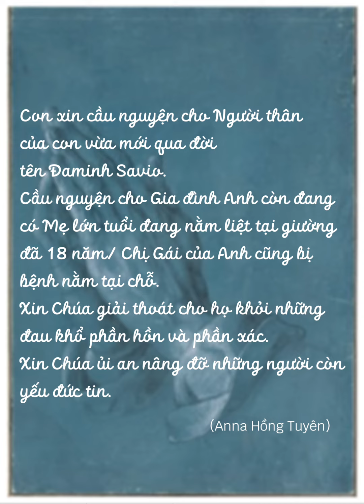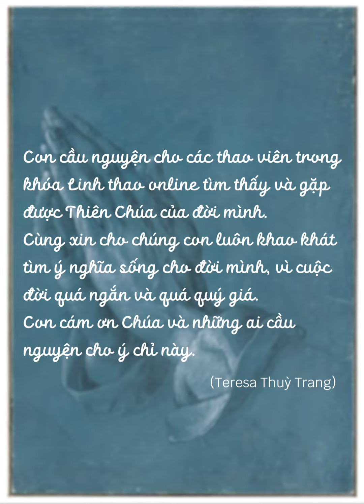HỘP THƯ CẦU NGUYỆN – Ý nguyện nhận từ 9-18/1/2024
Video này ghi nhớ các ý nguyện công khai được gởi đến HỘP THƯ CẦU từ ngày 9-18/1/2024. Bạn có thể bấm dừng để đọc kỹ bất cứ ý nguyện nào.
Nếu bạn hoặc người thân cao niên của bạn muốn tham dự vào vòng cầu nguyện, xin đăng ký với chúng tôi. Bạn sẽ nhận được bản đầy đủ các ý nguyện vào ngày 10, 20 và ngày cuối tháng để thực hiện cầu nguyện trong 10 ngày kế tiếp.
“Nếu ở dưới đất, hai người trong anh em hợp lời cầu xin bất cứ điều gì, thì Cha Thầy, Đấng ngự trên trời, sẽ ban cho. Vì ở đâu có hai ba người họp lại nhân danh Thầy, thì có Thầy ở đấy, giữa họ.” (Mt 18:19-20)